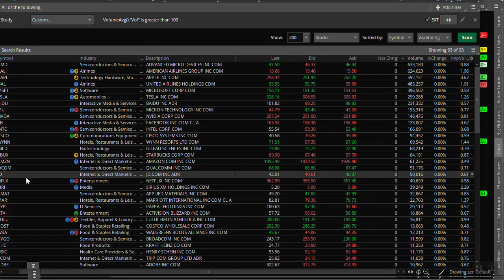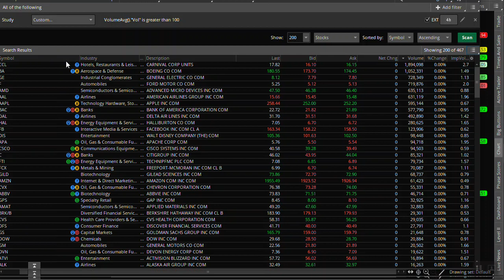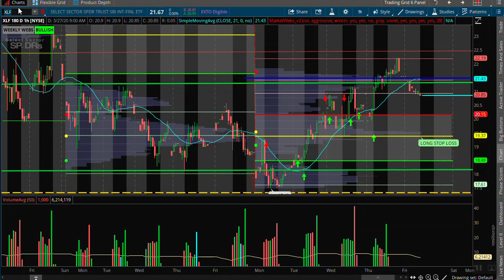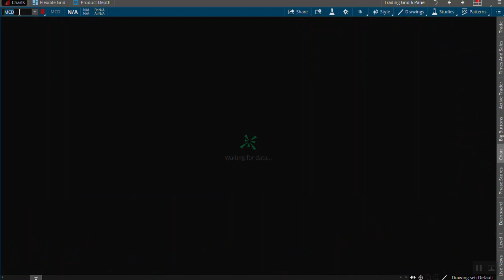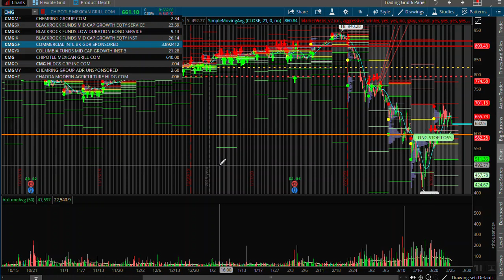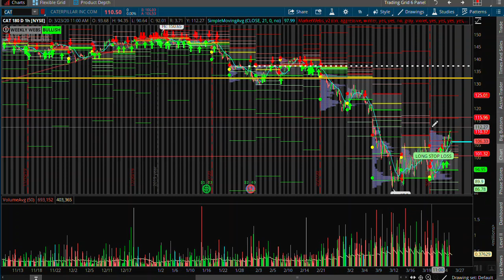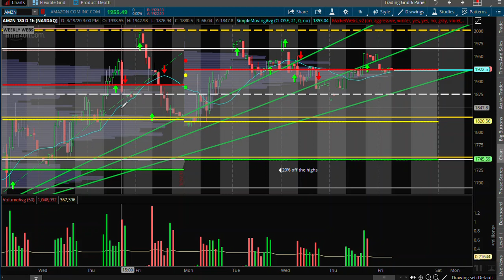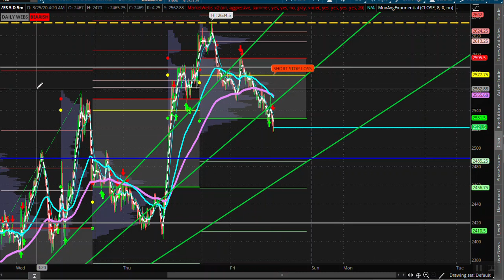3 27 20 Profit Taking Friday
Looking like the short squeeze is over on this bear market rally.